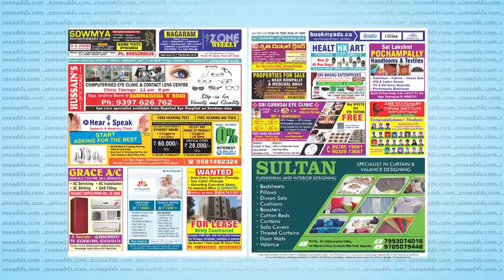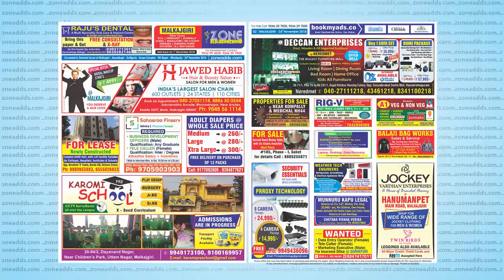Watch Zone Weekly - Local Info - 24th November Issue | zoneadds.com